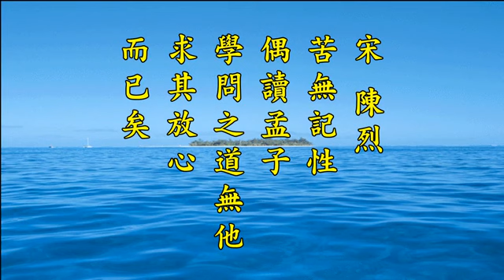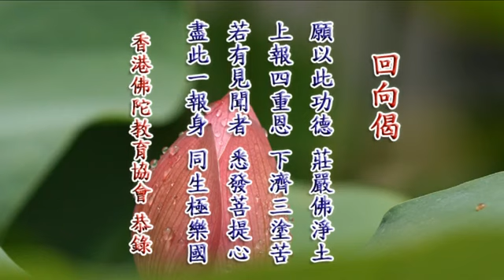太上感應篇彙編－009－定弘法師、黃柏霖警官